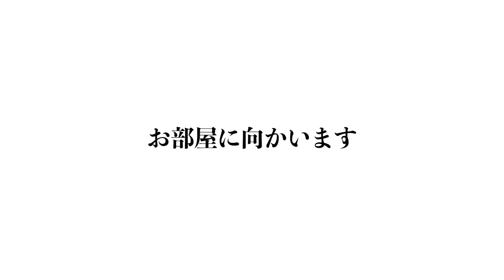【ザ セプテット/THE SEPTET】 2LDK 74.07㎡ ２３畳の特大リビング・東上野エリアに誕生した新築デザイナーズマンション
≪物件概要≫
建物名　THE SEPTET
住　所　東京都台東区東上野2-8-3

≪募集条件≫
2LDK(74.07㎡)

Song: Sappheiros - A World Away (feat. Alli Carter)